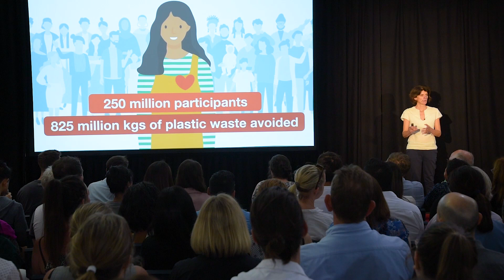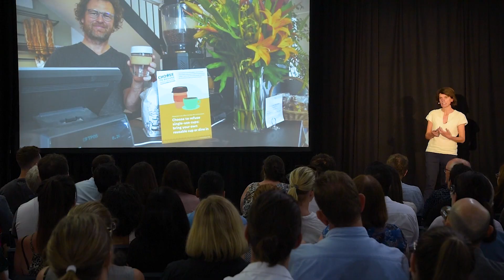How a global movement started in a kitchen | Rebecca Prince-Ruiz | TEDxPerthSalon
Rebecca and a few friends never intended to start a global movement, but 8 years later an estimated 250 million people all over the world participate in Plastic Free July: for one month they choose to refuse single-use plastic from their lives. What's the secret to their success? And while raising awareness is essential, it’s only the first step to being part of the solution. Rebecca believes we all can all take action to reduce our impact on the environment. She is the Executive Director of the Plastic Free Foundation, a not-for-profit organisation that champions a vision of a world without plastic waste. She has a Bachelor of Science and 25 years of experience in environmental and waste management, community engagement, and sustainability behaviour change. Rebecca is a regular media commentator, public speaker and co-author of Plastic Free: The Inspiring Story of a Global Environmental Movement and Why It Matters. This talk was given at a TEDx event using the TED conference format but independently organized by a local community.